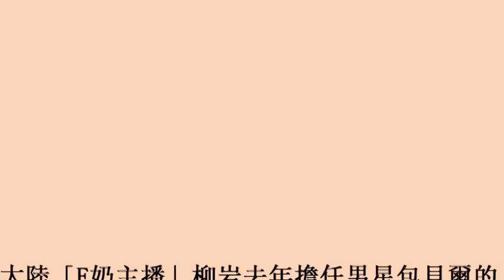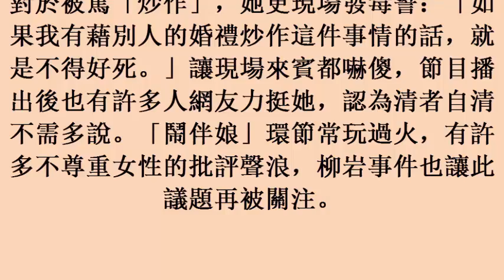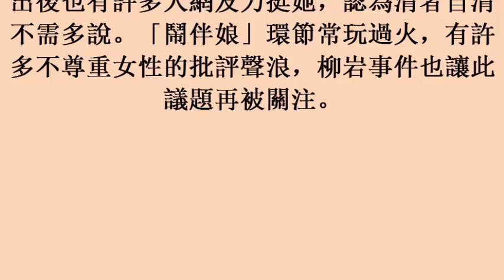27/08/2017) 「E奶主播」險遭扒光 發毒誓「不得好死」駁炒作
「E奶主播」險遭扒光　發毒誓「不得好死」駁炒作